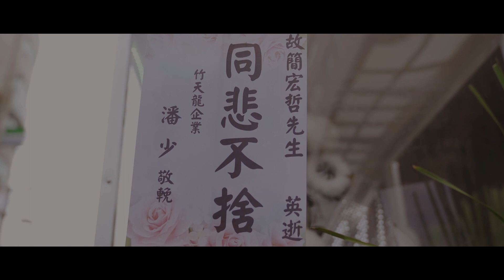喪攝【簡宏哲先生】告別追思奠禮 影音紀錄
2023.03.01喪攝【簡宏哲先生】告別追思奠禮 影音紀錄